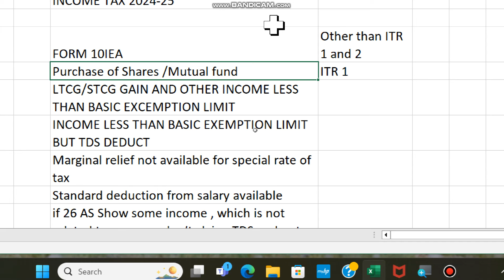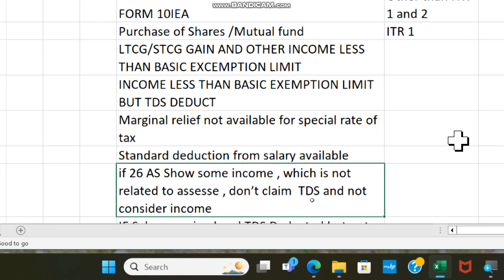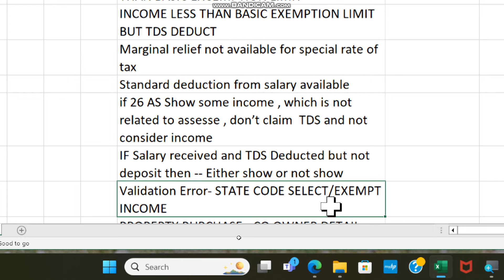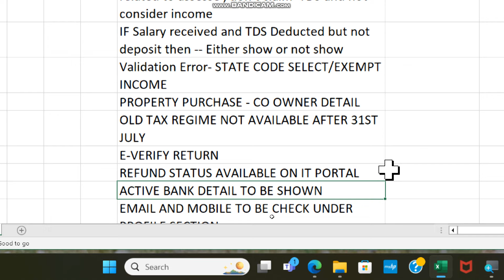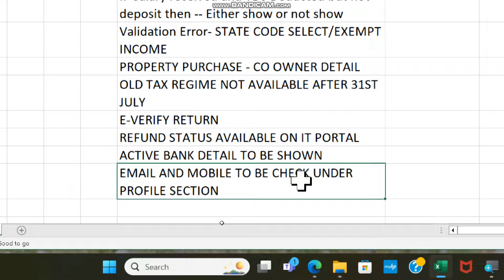ITR-"क्या हम ये सब चेक/मालूम है?"